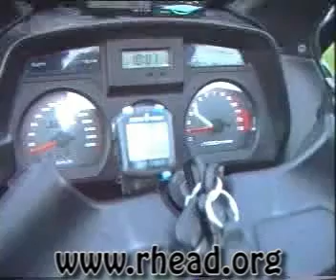1.5km burnline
1.5km burnline

Kimmo Hassinen